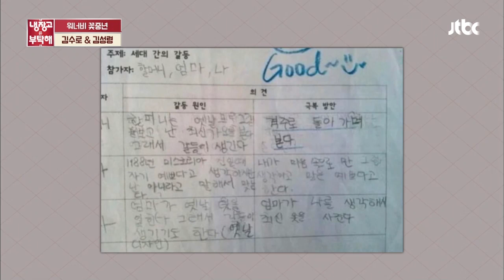김성령-아들 갈등의 원인 '예쁘다고 안 하면 맞는다'♨ 냉장고를 부탁해 179회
고2, 중2 두 아들의 엄마인 김성령
워너비 꽃중년 김성령의 미모를 부정하는 두 아들 ㅋㅋ
엄마와 아들, 세대 간의 갈등의 원인
"엄마한테 (예쁘다고 안 하면) 맞는다"♨